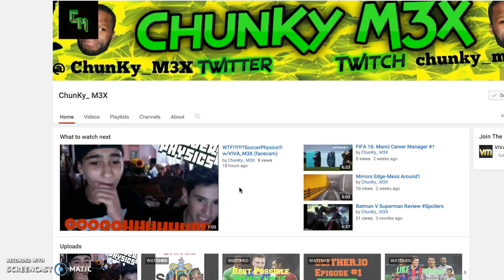Best Possible Real Madrid Team w/ TOTY, and TOTS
"What Is Happening Boys Its your Boy VIVA M3X, Lets Get To It" -- VIVA M3X